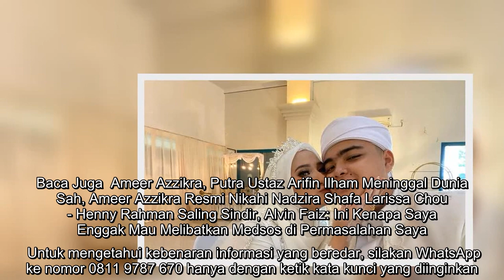Ameer Azzikra Meninggal, Istri: 172 Hari Bersamamu Sangat Membuatku Bahagia